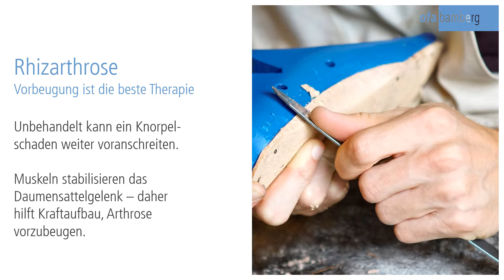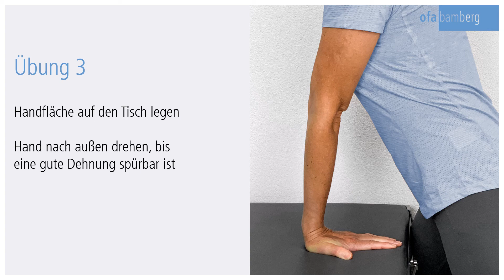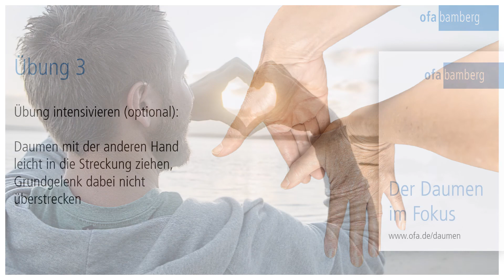Rhizarthrose | Übungen zum Kraftaufbau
Bei einem Verschleiß des Daumensattelgelenks (Rhizarthrose) ist Vorbeugung die beste Therapie. Einfache Kräftigungsübungen können helfen, den Daumen zu stabilisieren. Im Video zeigen wir dir einige handtherapeutischen Übungen, die du Zuhause durchführen kannst.